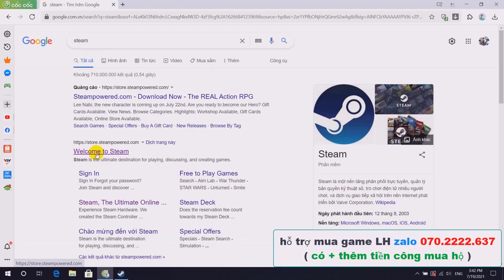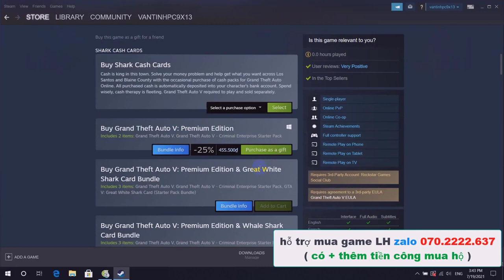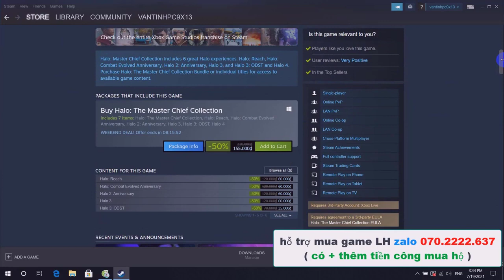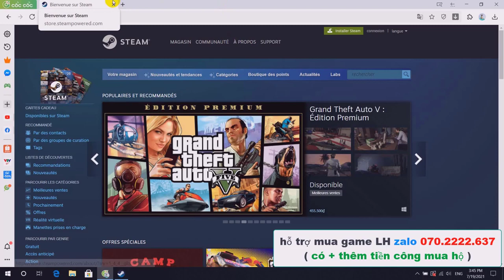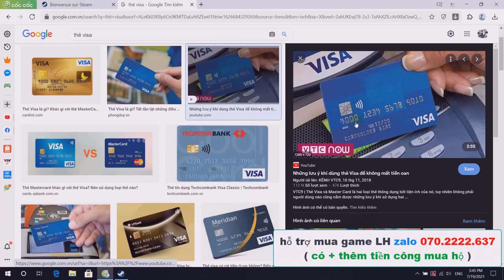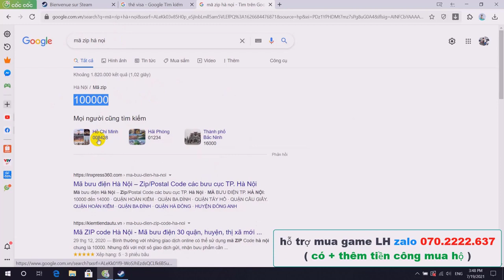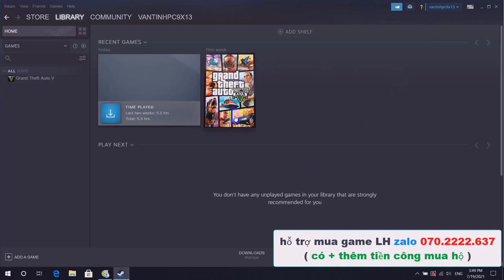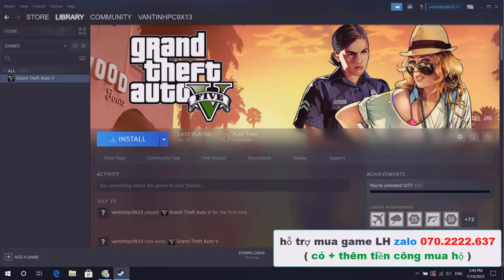cách mua và cài đặt game HALO THE MASTER CHIEF COLLECTION về máy tính LH zalo